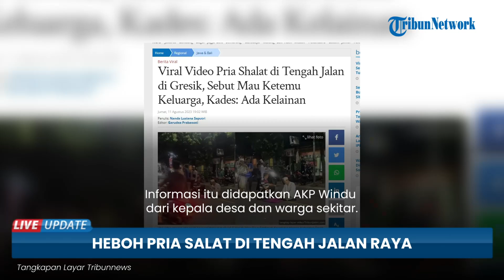Heboh Pria Nekat Salat di Tengah Jalan di Gresik, Ngaku Mau Ketemu Keluarga, Kades Ada Kelainan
TRIBUN-VIDEO.COM - Aksi pria paruh baya di Gresik salat di tengah jalan raya menggegerkan warga.

Peristiwa tersebut terjadi di Jalan Raya Sembayat, Kecamatan Manyar, Kabupaten Gresik, Jawa Timur, Kamis (10/8/2023).

Pria yang mengenakan baju putih, kopiah, dan sajadah salat di tengah jalan tanpa menghiraukan arus lalu lintas yang ramai.

Kapolsek Manyar AKP Windu Priyo Prayitno mengatakan pria tersebut memiliki kelainan.

Informasi itu didapatkan AKP Windu dari kepala desa dan warga sekitar.

Ia menjelaskan, aksi pria tersebut membuat arus lalu lintas di lokasi sempat terganggu.

"Menurut penuturan kepala desa dan warga sekitar kepada anggota yang ke lokasi, pria itu orang Lamongan dan ada kelainan," terang dia.

Sementara itu, sejumlah orang sempat berusaha mendekati dan membujuk pria tersebut namun tak dihiraukan.

Ia tetap melanjutkan salat dan baru pindah seusai selesai menjalankan ibadah.

Kepala Desa Sembayat, Amin membenarkan terkait video viral tersebut.

Dikatakannya, pria tersebut merupakan warga Kabupaten Lamongan.

Sementara saksi Suratman (52) menuturkan, pria tersebut datang ke Sembayat untuk menemui saudaranya.

(Tribun-Video.com/ Tribunnews.com)

Artikel ini telah tayang di Tribunnews.com dengan judul Viral Video Pria Shalat di Tengah Jalan di Gresik, Sebut Mau Ketemu Keluarga, Kades: Ada Kelainan,
Penulis: Nanda Lusiana Saputri
Editor: Garudea Prabawati
Host: Yustina Kartika
VP: Latif